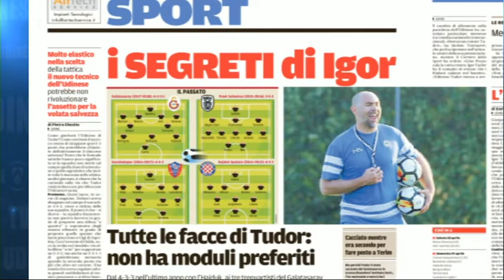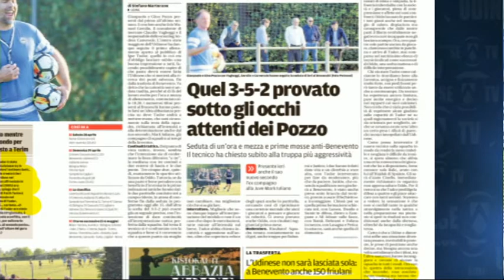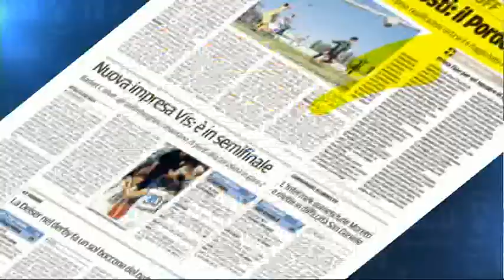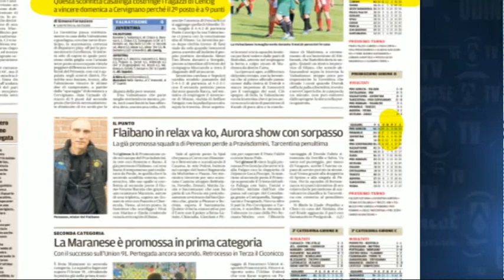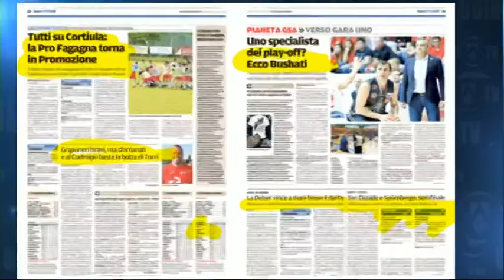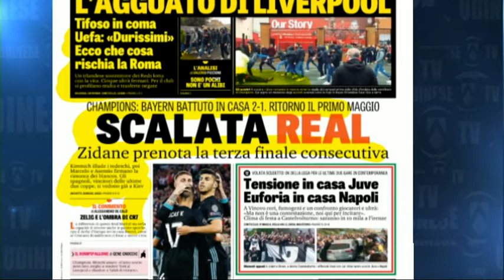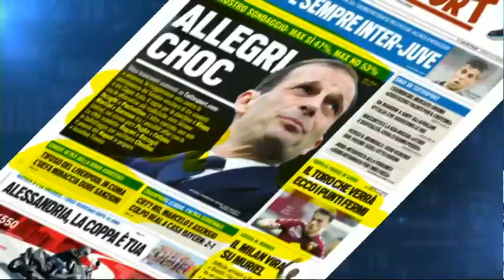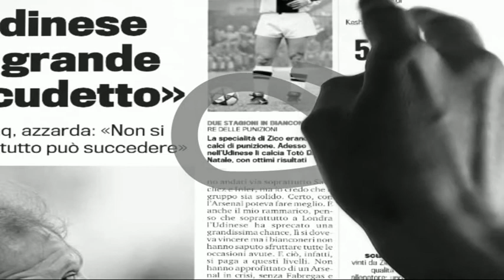26 aprile 2018 rassegna sport